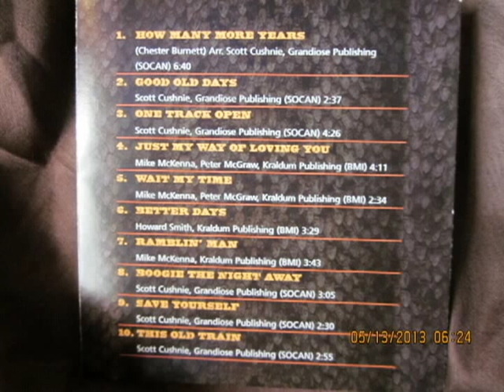Boogie The Night Away Diamondback 1974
Scott Cushnie
Diamondback 1974
Mike McKenna Guitar
Scott Cushnie Piano
Peter McGraw Vocals
WITH BOB McBRIDE SINGING HARMONIES,,WITH PETER !!..
Howie Smith Bass
Rick Love Percussion